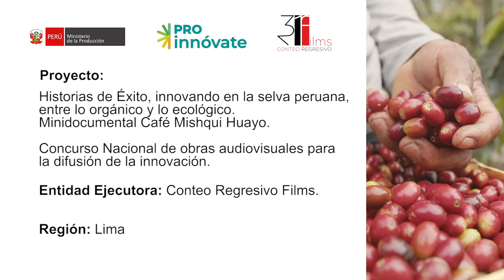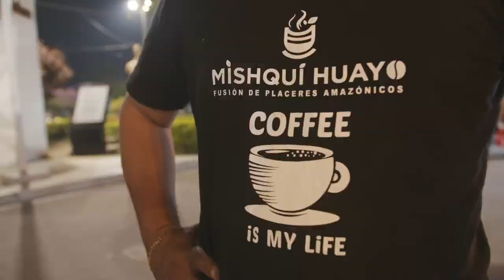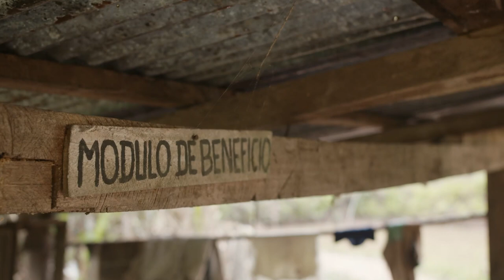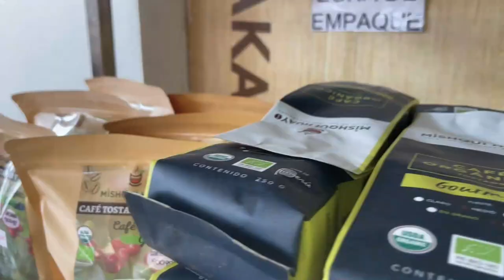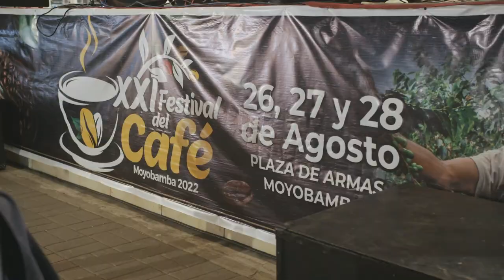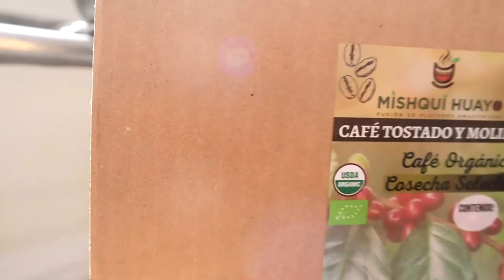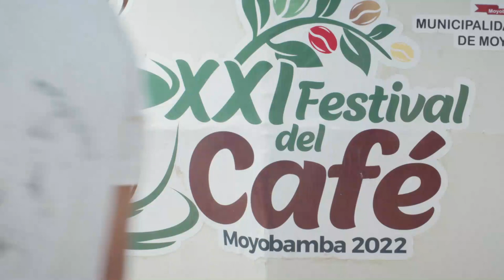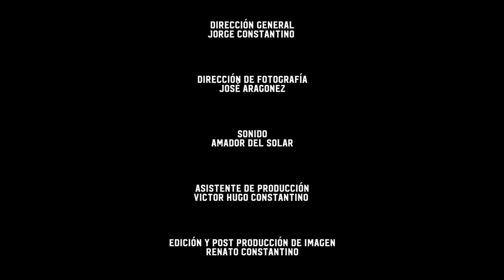Mini documental “Café Mishqui Huayo”, cofinanciado por el Concurso REConociendo de ProInnóvate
Este trabajo audiovisual nos presenta la historia de la empresa Peruvian Harvest de la región San Martín y su línea de café orgánico Mishqui Huayo.
Gracias a los fondos otorgados por el programa ProInnóvate, a través de diversos concursos, la empresa desarrolló un protocolo de procesamiento y ajustes en su café tostado y molido, aromatizado y saborizado con especies andino-amazónicas que han permitido incrementar su valor agregado a nivel nacional e internacional. Mishqui Huayo trabaja de la mano de productores asociados de la zona.
Cabe señalar que la realización de este documental estuvo a cargo de la productora Conteo Regresivo Films con fondos no reembolsables del concurso REConociendo de ProInnóvate.